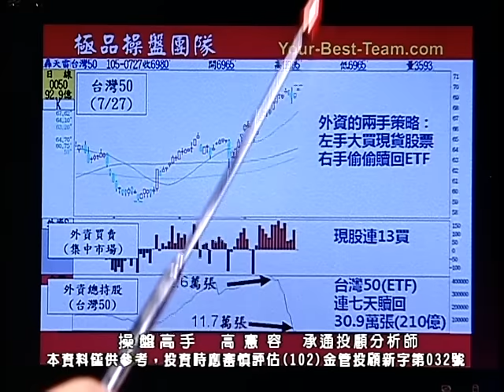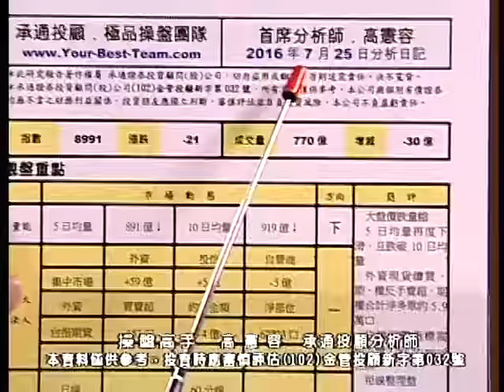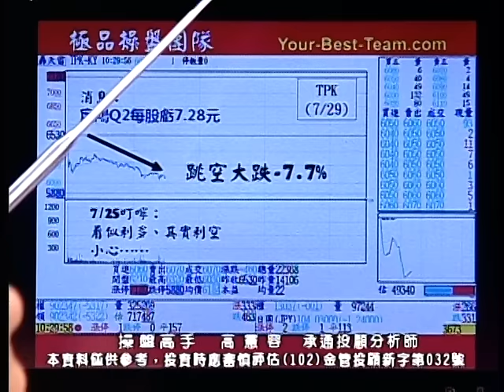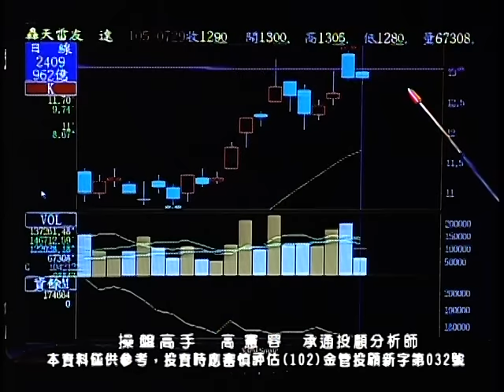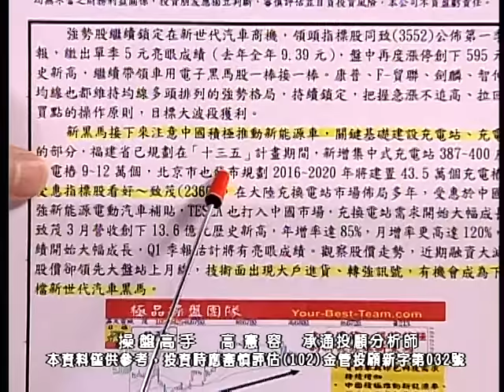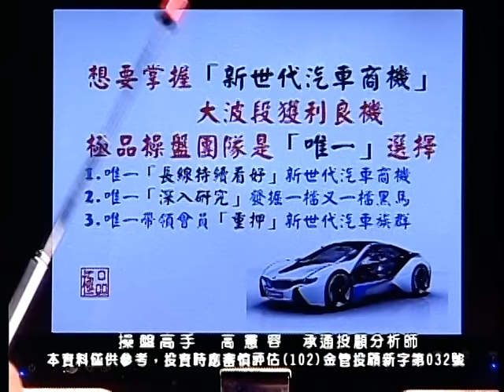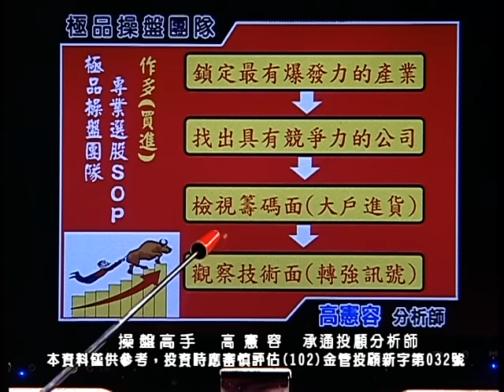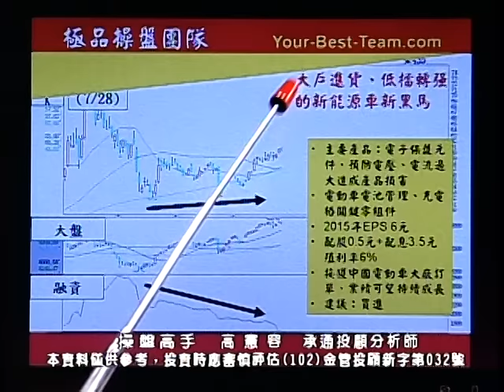20160729 1130 高憲容 操盤高手